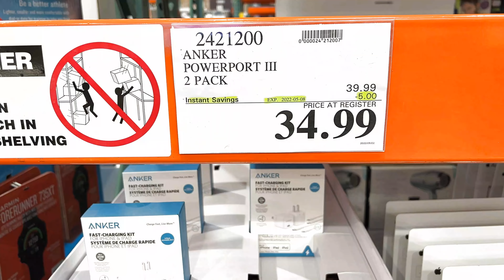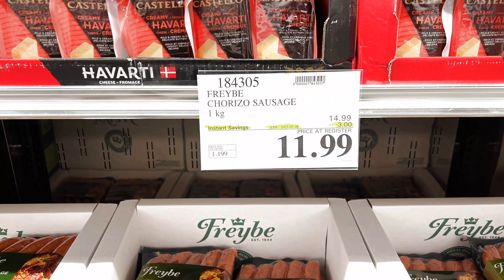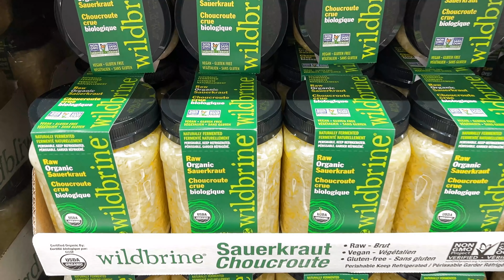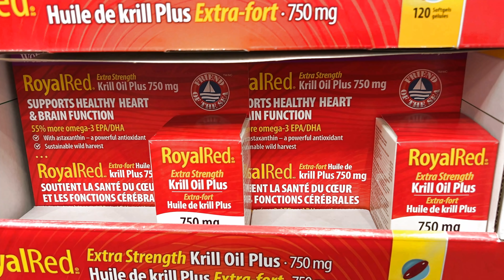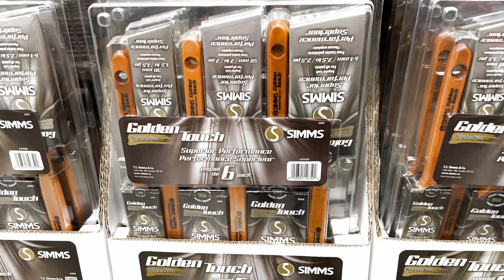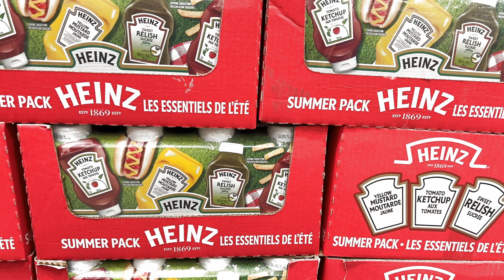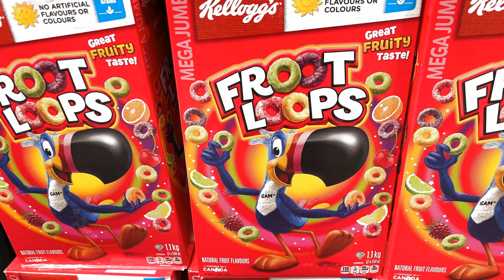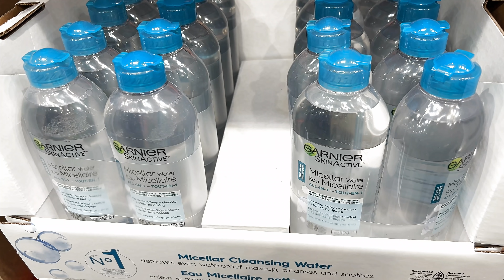Costco5月2日-8日特价｜精彩多多 好吃好用又省钱的五月特价，难得特价的肋眼牛排也有近20%的折扣😂比原装充电器快3倍的快充、保留了全胚芽的麦片、经济方便的血压计、深度穿透关节疼痛处的热敷贴😂😂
Willingdon店特价品清单：

无骨肋眼牛排、快充充电头、何博士血压计、空气净化器、葡萄酒香肠、酸白菜、胚芽有机麦片、变频发电机、皇家虾青素、油漆工具套装、油漆刷套装、护腰热敷贴、茶树油、李施德林杀菌漱口水、亨氏夏季调味包、原味辣椒酱、儿童营养麦片、苍山带刀鞘刀具、卡尼尔全新卸妆水